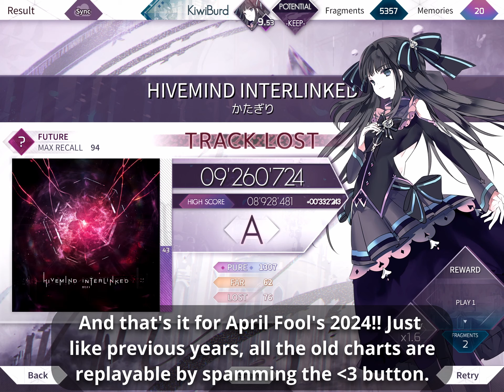Arcaea - HIVEMIND INTERLINKED [Future ?] (April Fool's 2024 - Full Unlock Process/Chart Showcase)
I'd make a Waiting for Godot joke, but this game was made in a different engine.
HAPPY APRIL FOOL'S! This is a showcase of the new April Fool's chart in Arcaea and the full process of how to unlock and play it. Arcaea is available on iOS and Android for free, and this chart is completely free for the duration of April Fool's Day (note: Arcaea works off of GMT, so plan accordingly). The description, title, and thumbnail of this video will eventually be updated to contain the song's actual name, but it shouldn't take much searching to figure it out. Or just watch the video!
Much like the BIT.TRIP RERUNNER video from a while back, I made this initially just to show a friend and ended up putting wayyyy too much effort into it. That's just how I work, unfortunately. I'm sure a lot of people beat me to this, but I spent all that work, I'm gonna upload it!! So enjoy.
Update: Arcaea just revealed the song officially, so I shall too!

If you want a video of JUST the chart with no tap-circles or hit-sounds in your way, check out this one from StaLight.

EDIT: dont worry i've gotten better at the game im like 10.70 ptt now

0:00 Full Unlock Process
3:59 HIVEMIND INTERLINKED - FTR ? - Chart Playthrough
6:55 Closing Thoughts